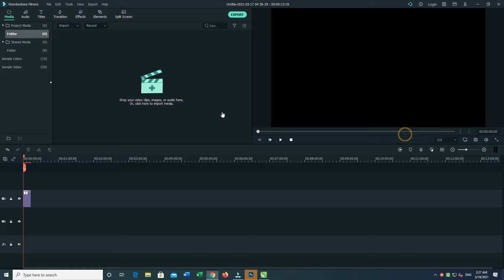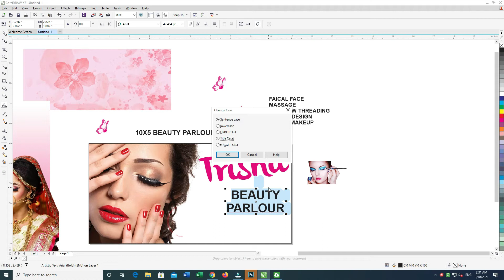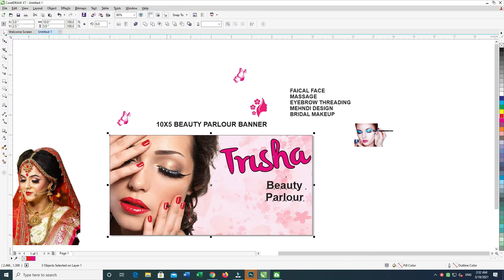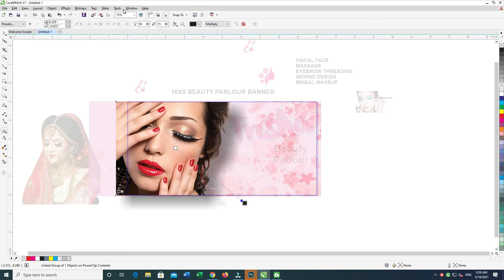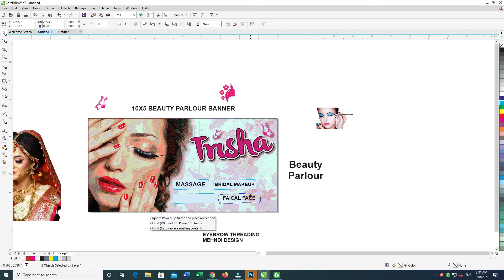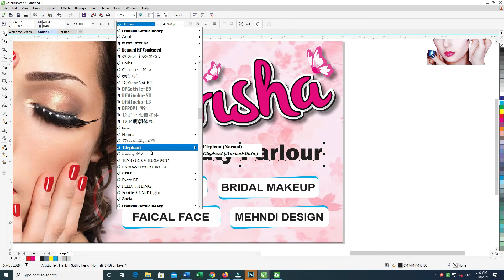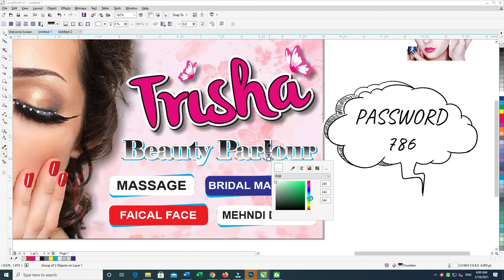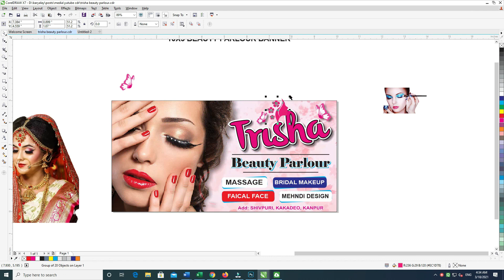How To Make Beauty Parlour Flex Banner Design In Coreldraw | Basic CorelDraw in Hindi Cdr File